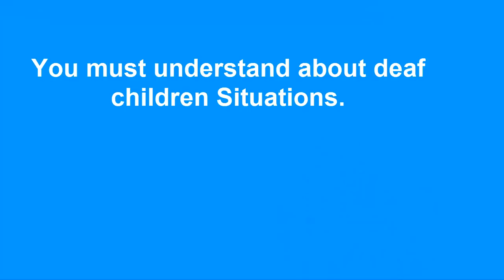Deaf Teacher vs Hearing Teacher